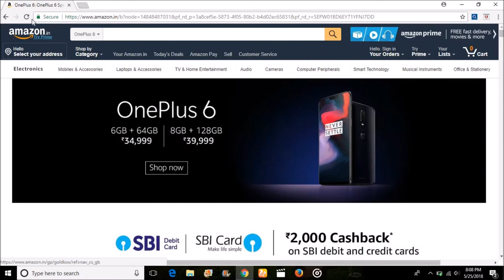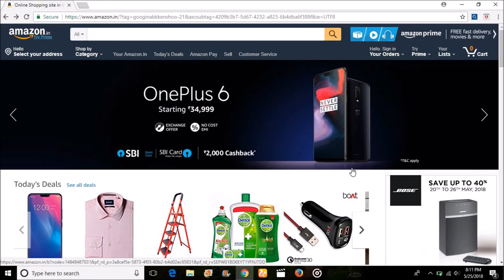Amazon Bans Customers Who Make Too Many Returns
Hello Friends,
Kaise ho sab

Friends, Agar aap bhi Online Product buy Karte ho. Or fir Uss Product ko Return karte ho. To aapko kar diya Jayega Hamesha Ke liye Ban